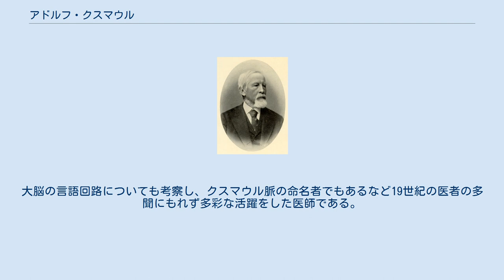アドルフ・クスマウル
アドルフ・クスマウル アドルフ・クスマウル（Adolf/ph Kussmaul、1822年2月22日　カールスルーエ近郊グラーベン Graben - 1902年5月28日）はドイツ人医師。
 ハイデルベルクで医学を学び、ルドルフ・ウィルヒョウのいたヴュルツブルク大学で医学博士を得、1857年ハイデルベルク大学教授、1859年エルランゲン大学内科部長、1863年フライブルク大学内科部長、1876年ストラスブルク大学内科部長。
ハイデルベルク市名誉市民。
 1868年に、地球上ではじめて、長さ47cm、直径13mmの「硬性胃鏡」と呼んだ金属管を使用して生きた人間の胃の中を観察した医師。
とはいってもその時代には現在の内視鏡のようなファイバーなどはなく、まっすぐの硬性胃鏡を、中国の呑剣士にまっすぐ飲み込んでもらい観察したという。
また、胃内は当然まっくらで、現在なら内視鏡の先から照明で照らせばいいのだが、ろうそくの火でなんとか胃内を明るく見たという。
 そのほか、1866年には自らの剖検例にて結節性動脈周囲炎(現在の結節性多発動脈炎)を発見した。
1874年には、糖尿病性ケトアシドーシス患者の呼吸について詳細に記載し、クスマウル呼吸と命名。
大脳の言語回路についても考察し、クスマウル脈の命名者でもあるなど19世紀の医者の多聞にもれず多彩な活躍をした医師である。